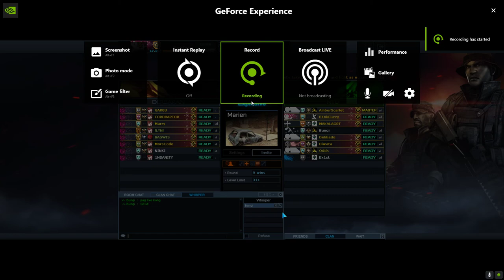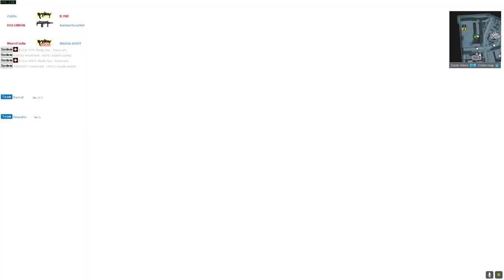Warrock PH [Marien] (1 vs 8 in round 8 Diwata Clutch MVP) ft Senpai vs Valhalla,PStar (2022-06-06)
Panalo now bugbog laters..